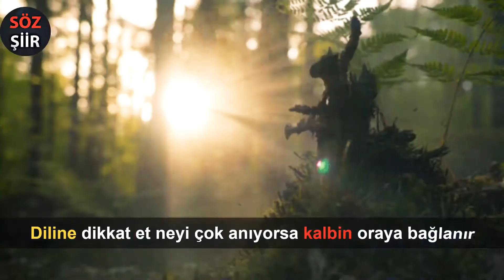Hayati Inanç muhteşem karışık şiir ve hikayeler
Hayati Inanç muhteşem karışık hikayeler ve şiirler # Bunun gibi güzel hikayeler, kıssalar ibretlik paylaşımlar için bizi destekleyin Abone olup beğenmeyi lütfen unutmayın Allah razı olsun inşallah hepinizden 🌹🌹🌹🌹ilahi kuran semerkand ilahi hikaye kuran semerkand ilahi hikaye kuran semerkand ilahi serdartuncer kıssadan hisse semerkadtvDini kanalımıza lütfen abone olup beğeni ayıp  destekler misiniz Allah razı olsun inşallah